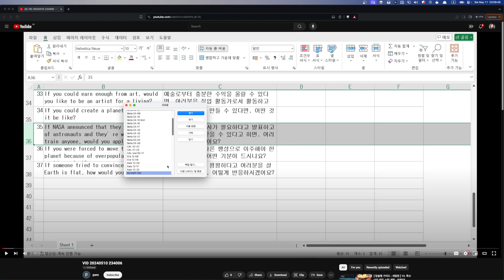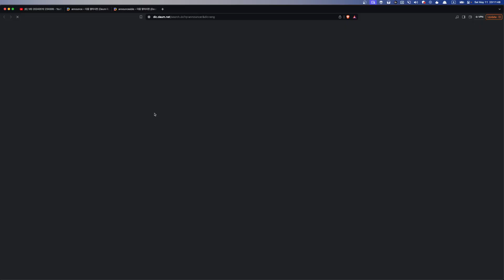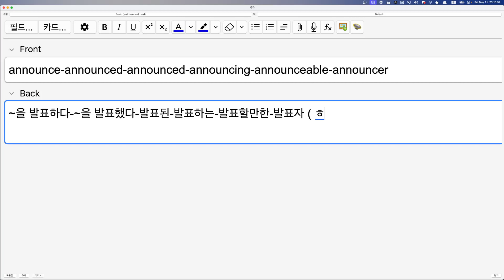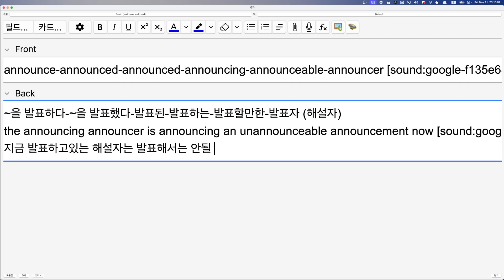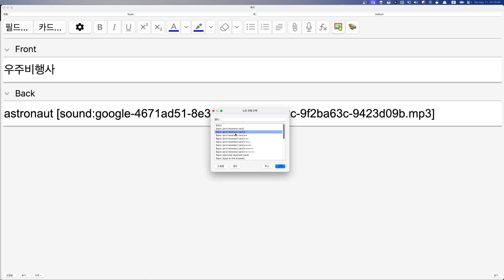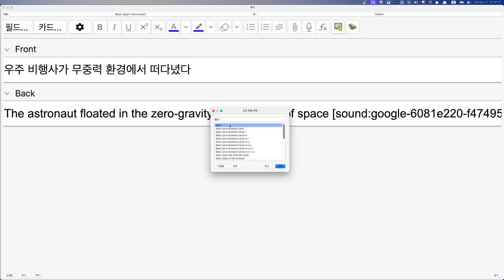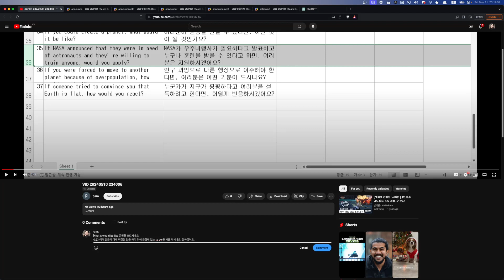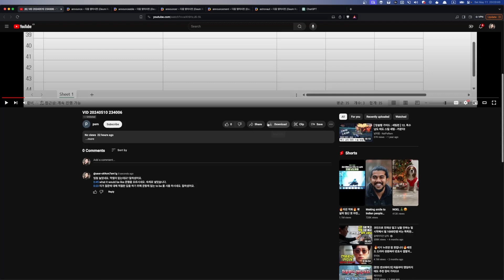Romy 숙제첨삭 2024 05 11 23 08 56